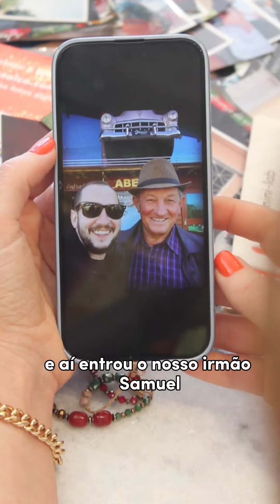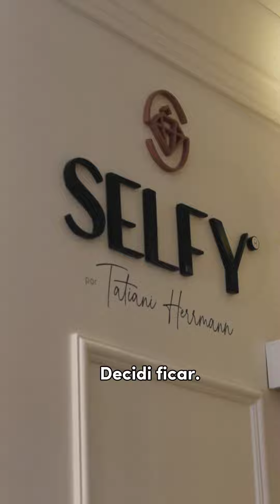Loja Paty’s mostra como a moda é um instrumento de transformação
Patrícia Herrmann assumiu empresa criada pela mãe, em 1993, e capitaneou uma revolução na gestão, focando na sustentabilidade e na representatividade.